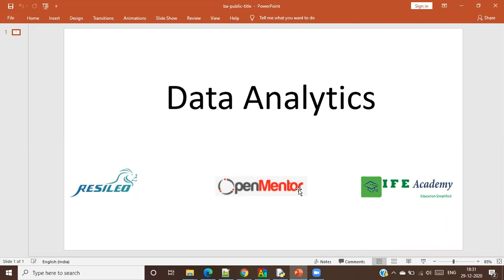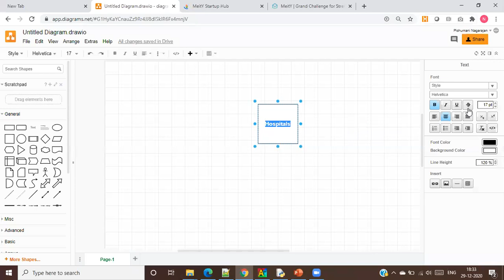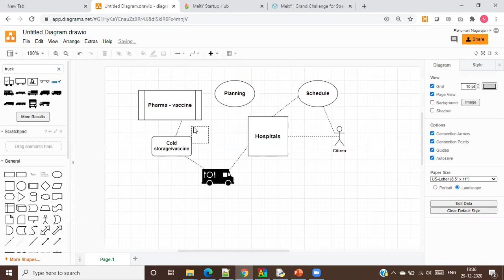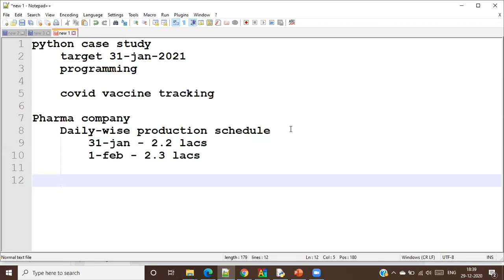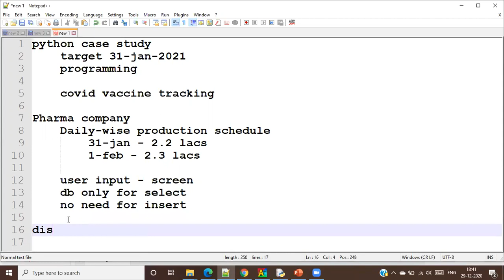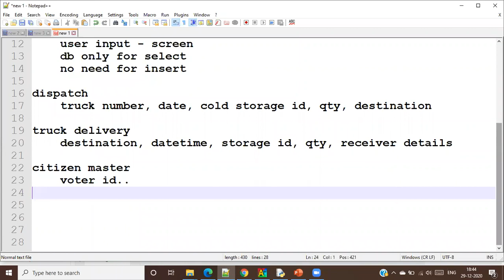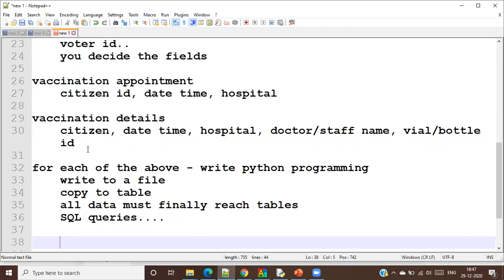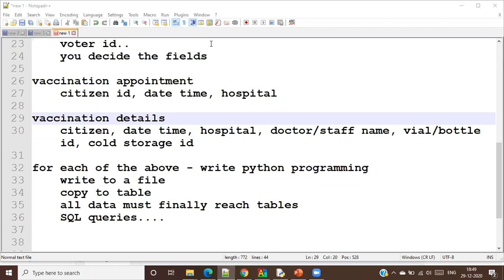Python in Tamil - Sample case study details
Sample case study details - covid vaccine details